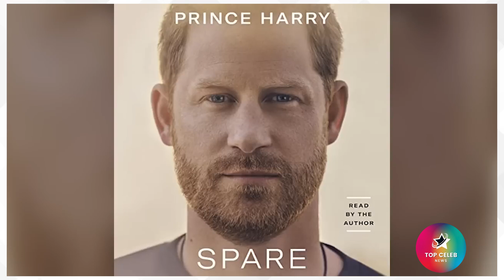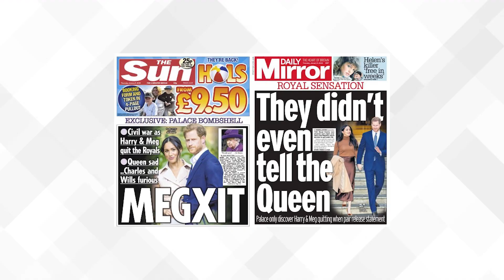This is why PAPARAZZI CHASED Meghan & Prince Harry!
Prince Harry and Meghan, the Duchess of Sussex, found themselves pursued by paparazzi after leaving an awards ceremony in midtown Manhattan on Tuesday night. However, the accounts of the royal car chase incident vary depending on the source. We got the scoop! Watch the video to find out more!